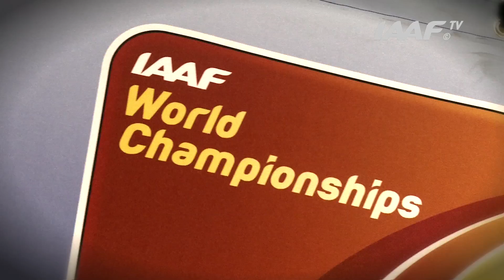Moscow 2013 - Pawel FAJDEK POL - Hammer Throw - Final - Gold